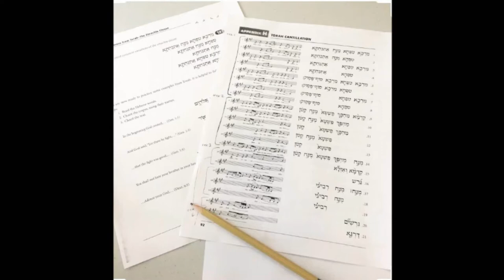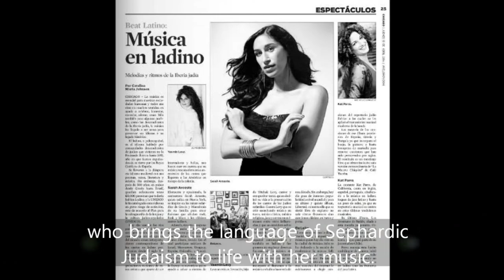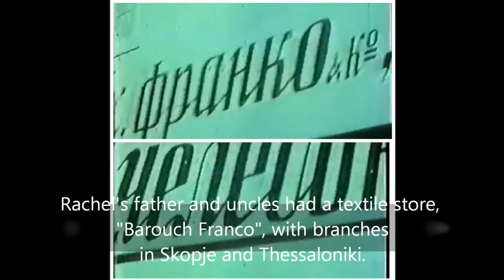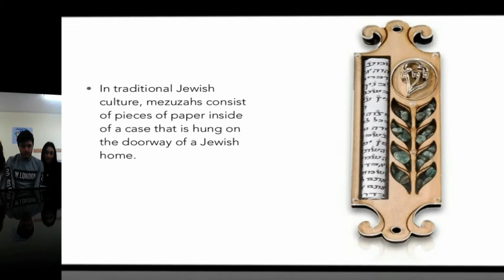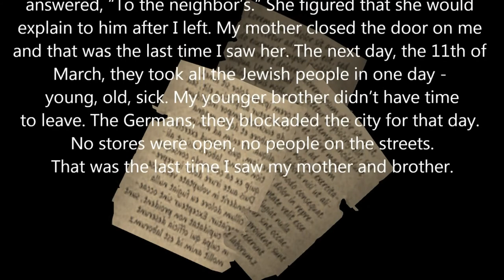Sarah Aroeste: Going back to my roots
A documentary about Sephardic Jews from Monastir, based on the story of one of the descendants of Aroesty family from Monastir, Sarah Aroeste, a famous Ladino musician and a Jewish cultural ambassador.